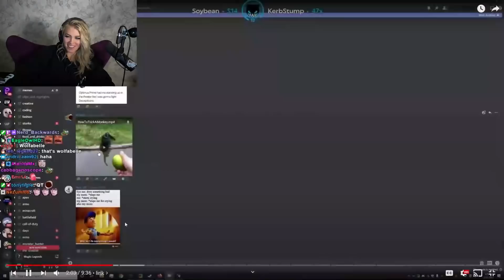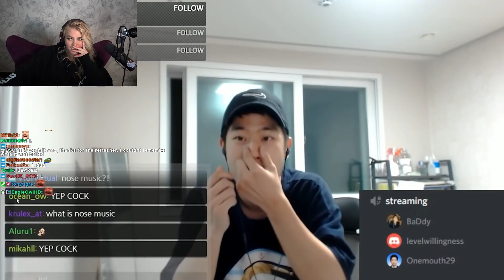When Streamers Flirt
QTCinderella react's to Dalex streamers out of context.